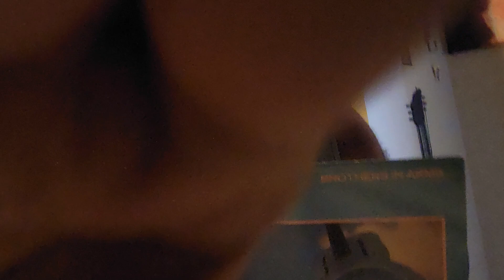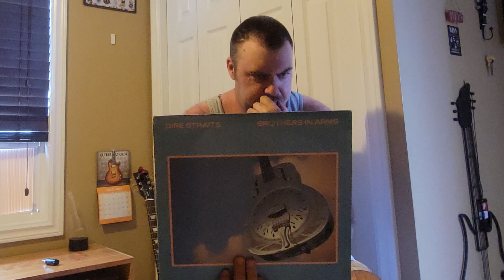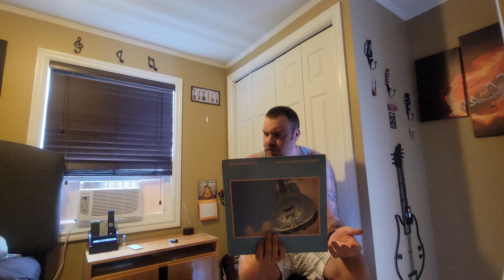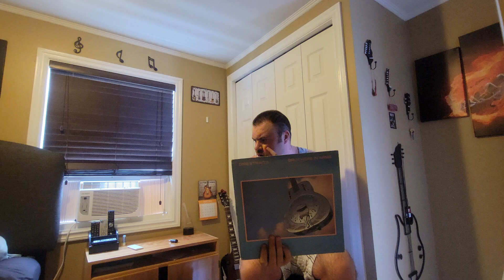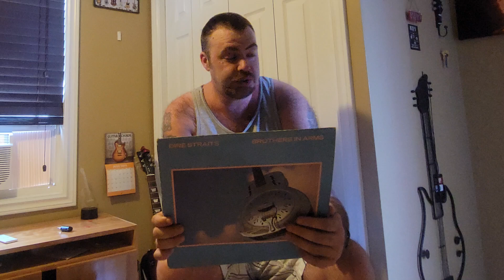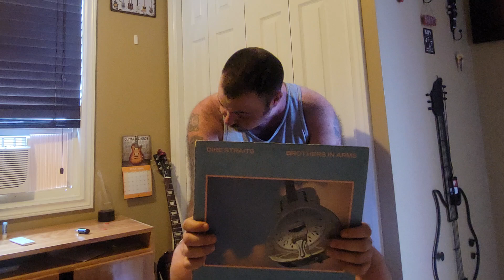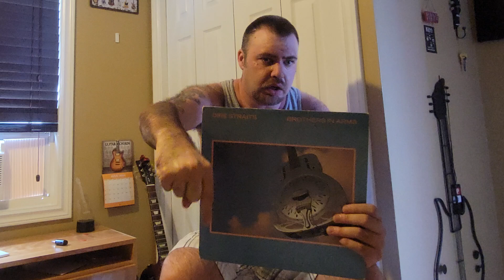Classic Vinyl Spotlight : Dire Straits - Brothers in Arms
Relased May 17 1985